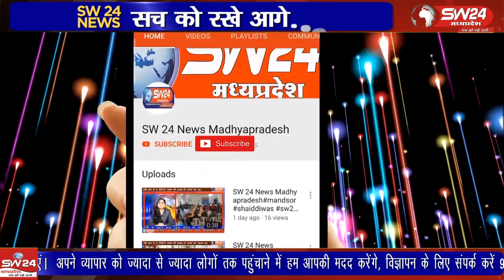10वीं और 12वीं के बोर्ड परिणाम शहर के एक निजी स्कूल के विद्यार्थियों एवं पालको के लिए चौकाने वाले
हाल ही में जारी किए गए कक्षा 10वीं और 12वीं के बोर्ड परिणाम शहर के एक निजी स्कूल के विद्यार्थियों एवं पालको के लिए चौकाने वाले साबित हुए है।